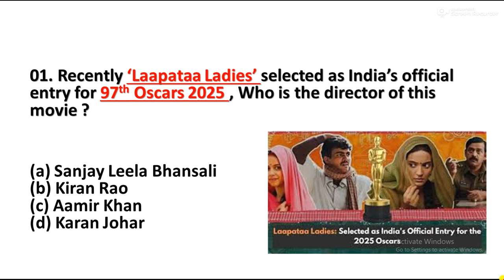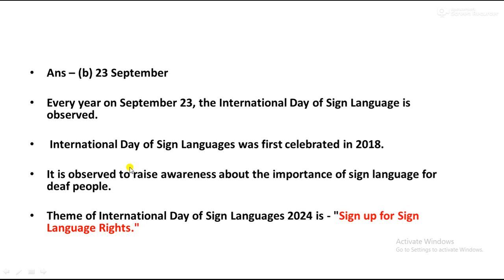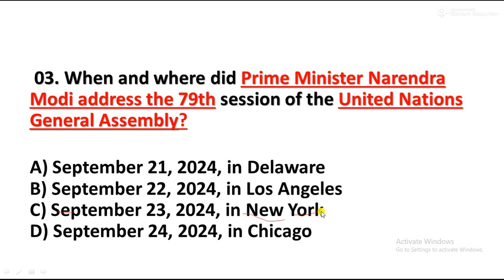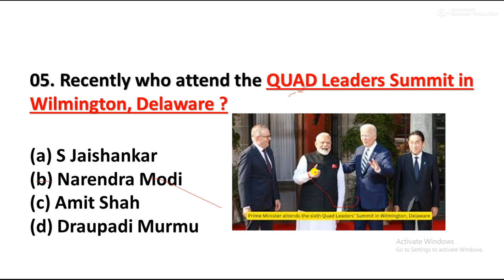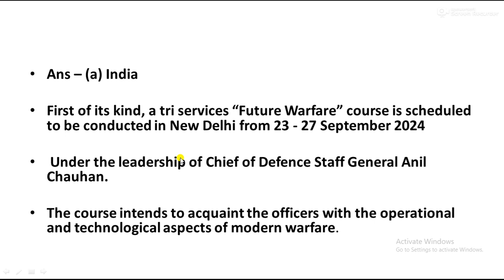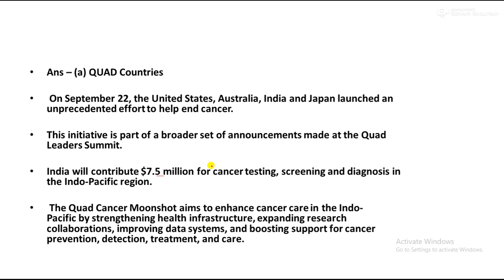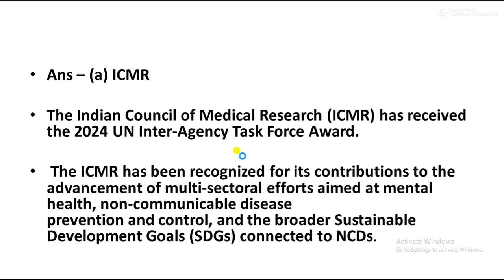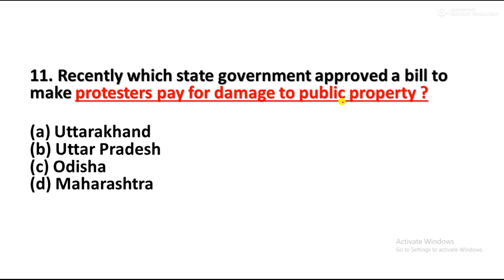26TH SEPTEMBER CURRENT AFFAIRS 🇮🇳|| DAILY CURRENT AFFAIRS|| TODAY'S CURRENT AFFAIRS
26 September current affairs| Today's current affairs| Daily current affairs

Sports Current Affairs 2024 | Jan to Sep 2024 | खेल करेंट अफेयर्स 2024 | Sports Awards 2024 sports​